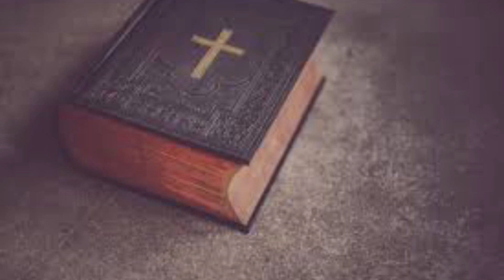【自律】—— 理解的误区 自欺欺人的观点｜（中文字幕）